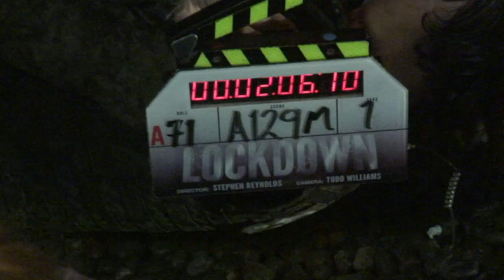12 Hours with The Lunatic Fringe - “12 Rounds 3: Lockdown”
Go behind the scenes with Dean Ambrose, star of WWE Studios’ “12 Rounds 3: Lockdown.”